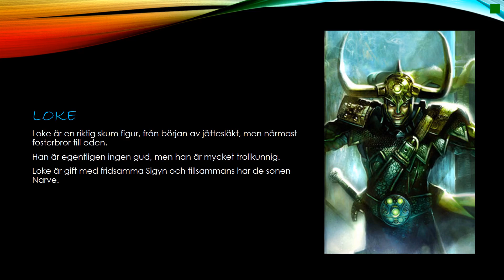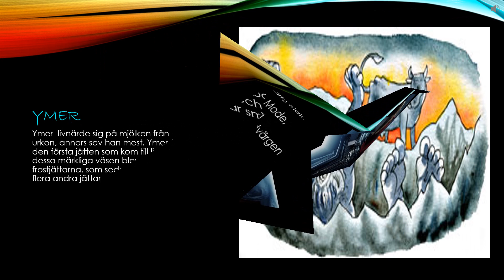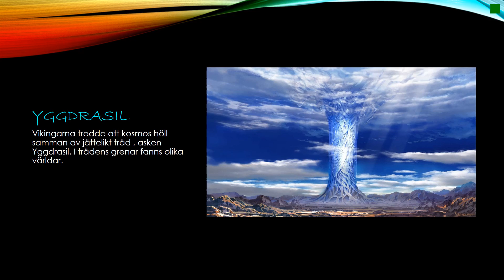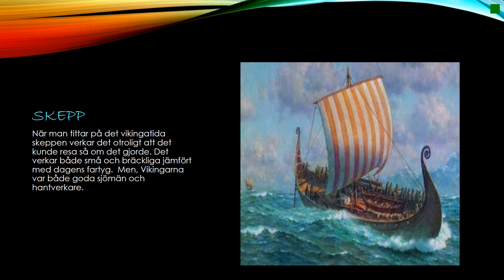Vikingatiden E och L